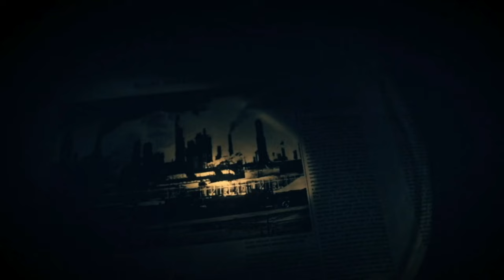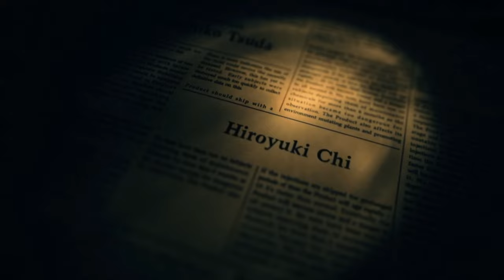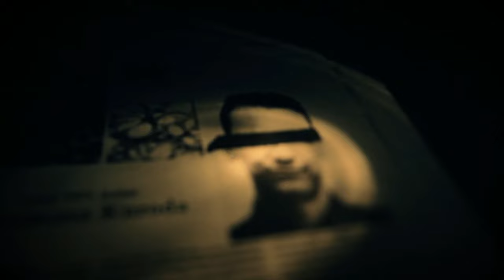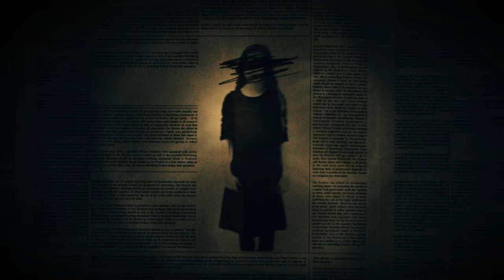RESIDENT EVIL 7: BIOHAZARD | PURSUING EVELINE AND FINAL BOSS FIGHT| EPISODE 11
Welcome back to RESIDENT EVIL 7:BIOHAZARD.  It's time!  Armed with the means to finish Eveline, Ethan tracks her down, and it's not easy!